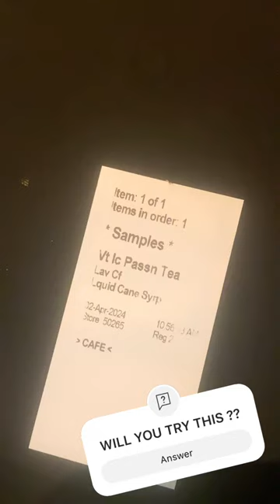ANOTHER SAMPLE DAY AT STARBUCKS ‼️ WILL YOU TRY IT⁉️